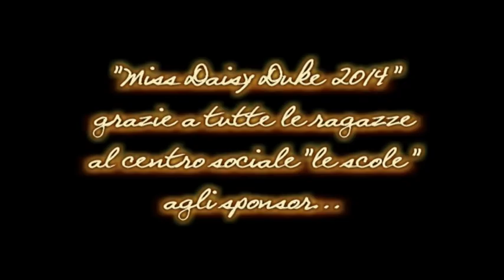"Miss Daisy Duke 2014" Hazzard Tribute II, conduzione Ksenia Zaynak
Hazzard Tribute presenta con sucesso concorso di bellezza